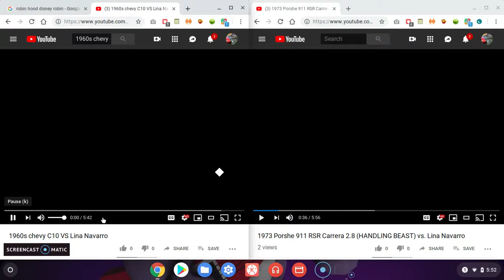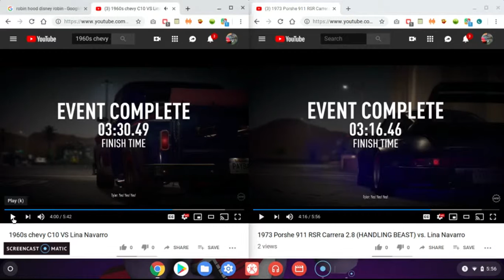1960s Chevy VS 1973 Porshe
the RSR Wins